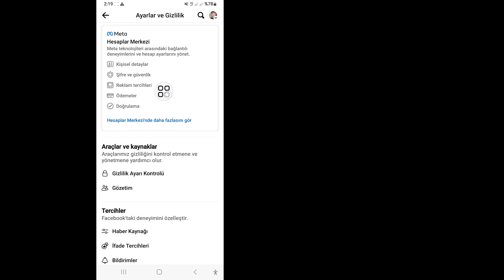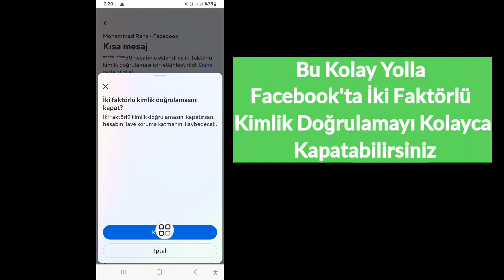Facebook'ta İki Faktörlü Kimlik Doğrulama Nasıl Kapatılır | İki Faktörlü Kimlik Doğrulamayı Kapatın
Size Facebook'ta İki Faktörlü Kimlik Doğrulamayı Nasıl Kapatacağınızı göstereceğim (2024) |  Bu Videoyu İzleyin ve İki Faktörlü Kimlik Doğrulamayı Kapatmayı Öğrenin

 İlgili Diğer Sorgular:
 facebook iki faktörlü kimlik doğrulama nasıl kapatılır
 Facebook'ta iki faktörlü kimlik doğrulama nasıl devre dışı bırakılır